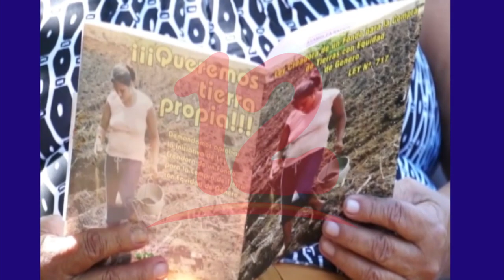En Nicaragua se contabilizan 74 femicidios en lo que va del 2020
En Nicaragua las mujeres deben unirse para evitar más violencia ya que se ha incrementado durante la crisis sanitaria, dijo Eveling Flores de la Red de Mujeres Contra la Violencia.